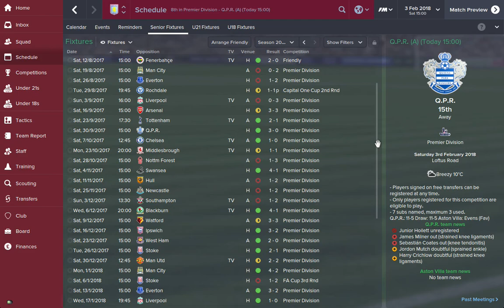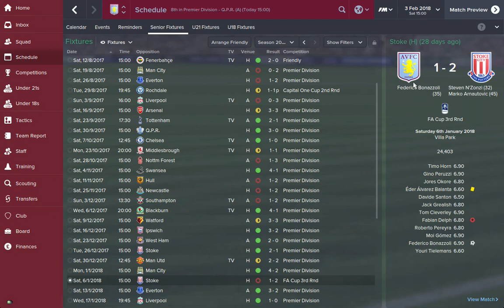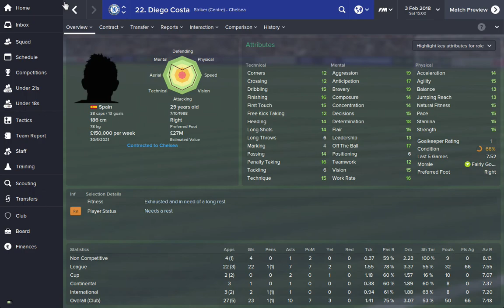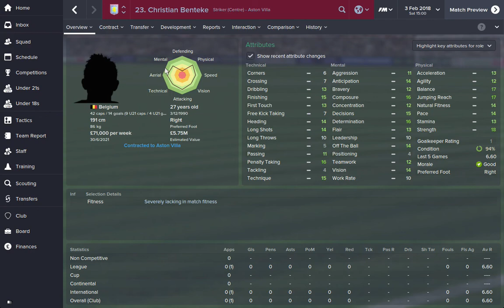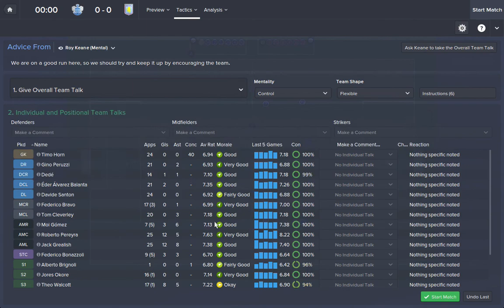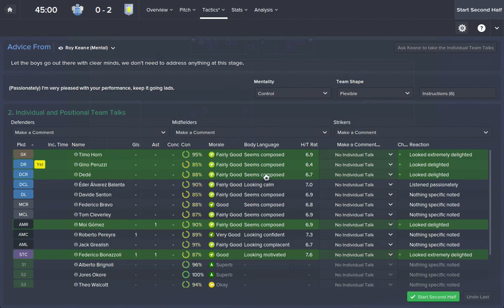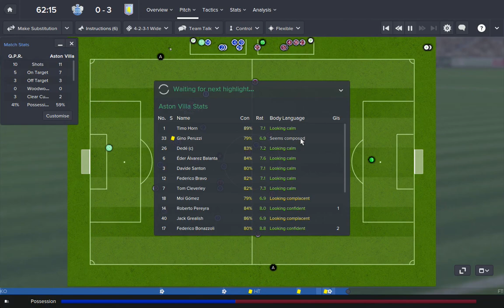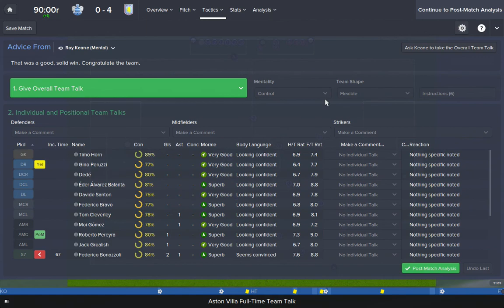Football Manager 2015 Aston Villa Episode 24 - Still in a Job and Doing Well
24th Episode of Football Manager 15 with Aston Villa.